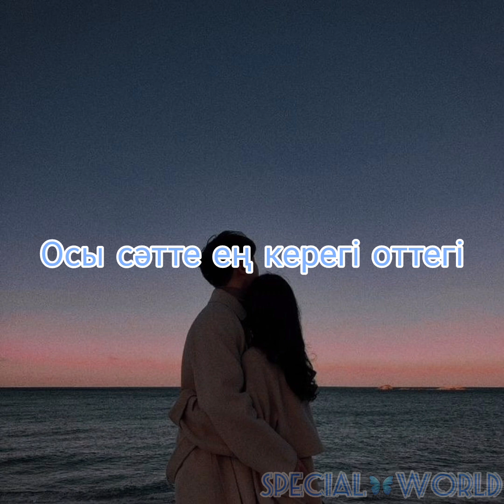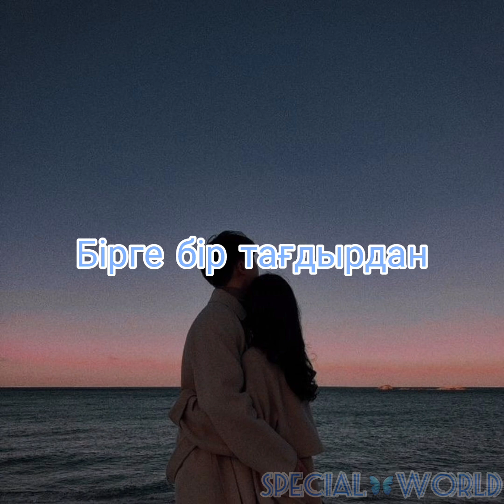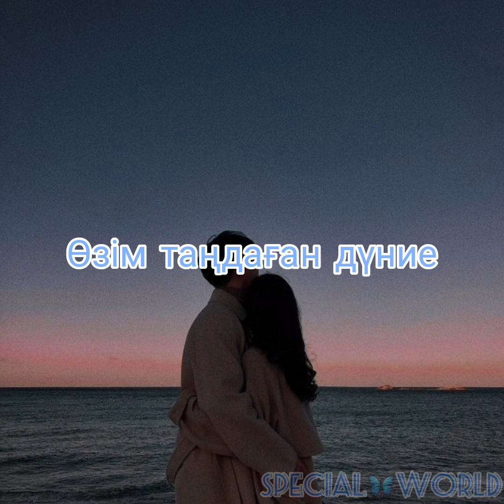Оттегі - Ninety one | караоке | текст песни